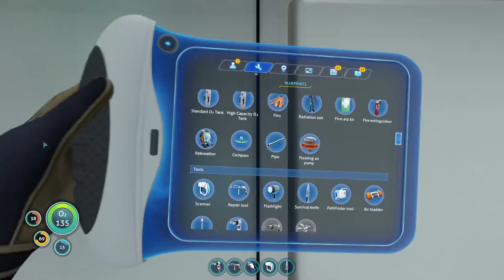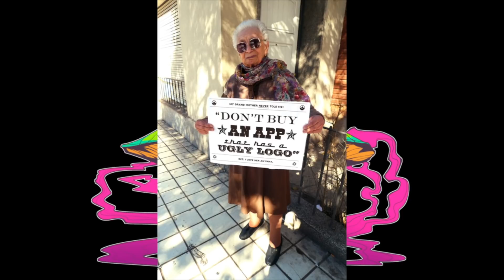[Vinesauce] Joel - Subnautica ( Part 4 )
Into the ｊｅｌｌｙｆｉｓｈ░ｃａｖｅｓ
Date streamed: 2 Feb , 2022

Like the stream? Draw something for the Vinebooru!